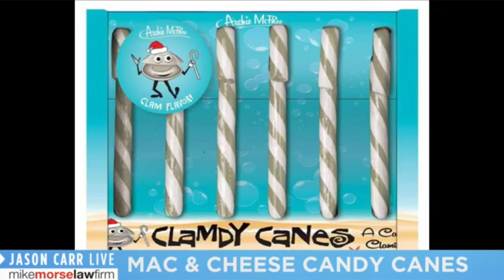Jason Carr Live - Sept. 17, 2018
11 year old sets hugging record; 3D crosswalk in Iceland; Mac and cheese candy canes; And more.